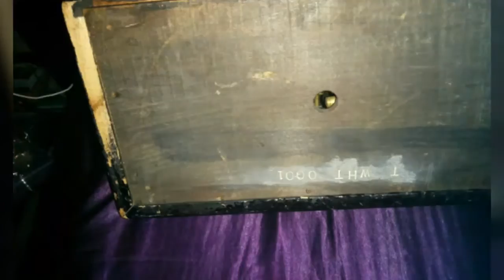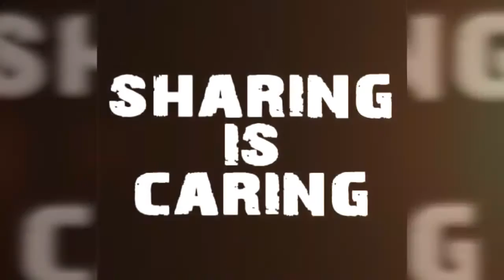THE WORLD GREATEST BUY SELL OR TRADE DONATION ( AL CAPONE'S CLOCK )